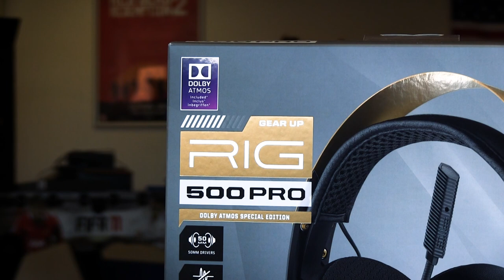Hoe "Pro" is de Plantronics RIG 500 PRO? | Gamersnet Gear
Plantronics borduurt verder voort op succes van voorheen. Dezelfde bouwkwaliteit, ietwat vernieuwde specs en vorm. Hoeveel is de RIG 500 PRO verbeterd ten opzichte van zijn voorgangers?